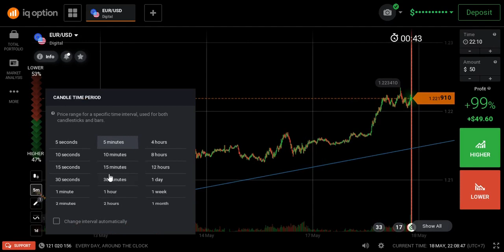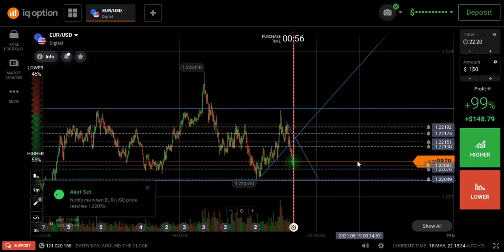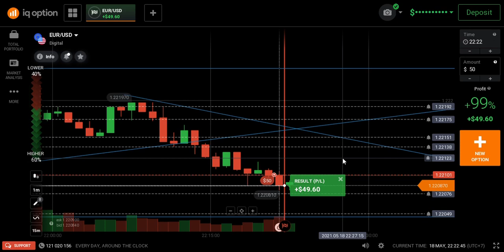Chuỗi 2-3-4-5 đẹp nhất tuần khi Giao Dịch IQ Option | 💹 NHÀ ĐẦU TƯ TIỀN TỆ 💹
KÊNH THÔNG TIN CHÍNH THỨC IQ OPTION VIETNAM - NHÀ ĐẦU TƯ TIỀN TỆ:

💹 NHÀ ĐẦU TƯ TIỀN TỆ 💹